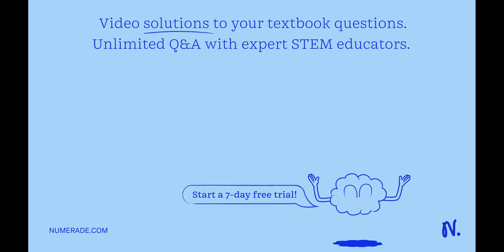The ground state and excited state of the laser are separated by 1.85 eV. Calculate the ratio of th…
The ground state and excited state of the laser are separated by 1.85 eV. Calculate the ratio of the number of atoms in the excited state to the ground state and the wavelength of radiation at 25Âº C.